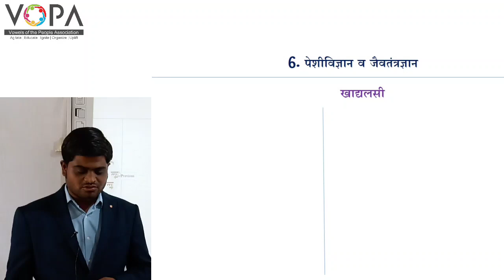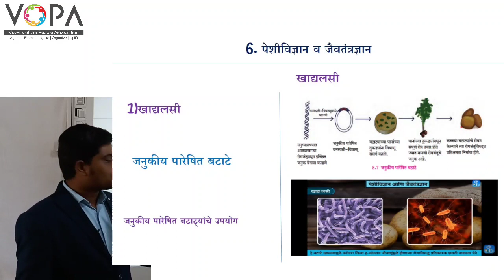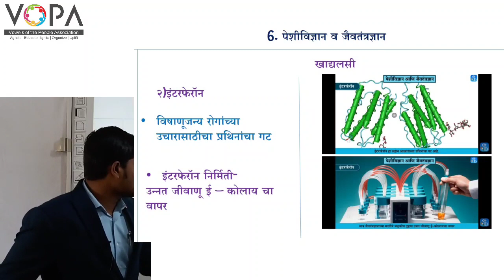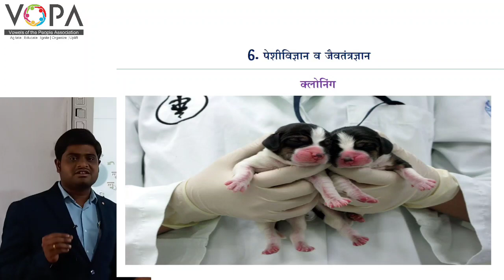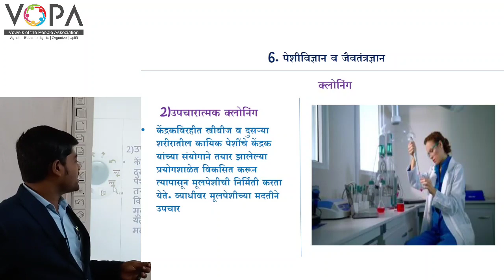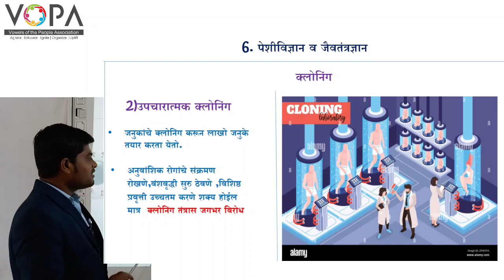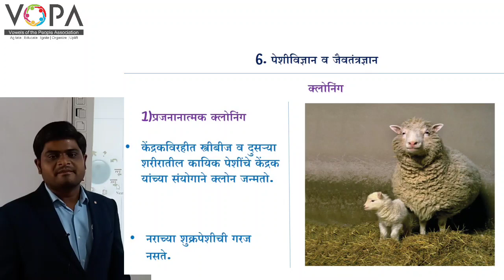१० वी | राष्ट्रीय प्रज्ञा शोध परीक्षा विज्ञान | 8.6 खाद्य लसी | V-School